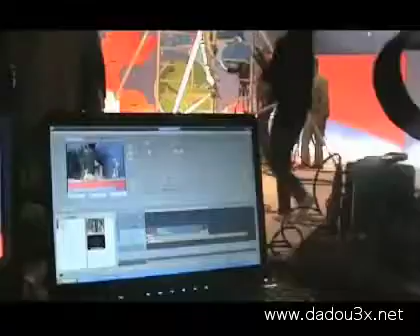Entv Nechertatte asighar